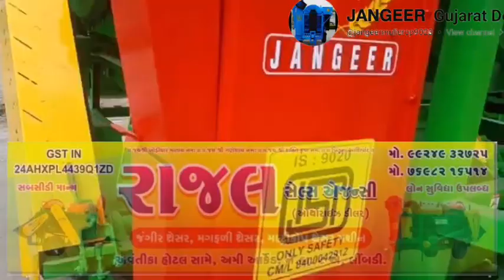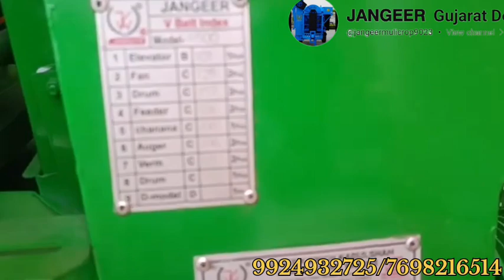જંગીર થ્રેસર સંપૂર્ણ જાણકારી જંગીર થ્રેશર ફાઇનાન્સ સુવિધા ઉપલબ્ધ jangeer multicrop Thresehr price.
Jangeer Multicrop
Groundnut  Thresehr model

 jangeer Multicrop 38 model

Jangeer Multicrop 45Model

Jangeer Multicrop D model
Mo.9924932725
Mo.7698216514